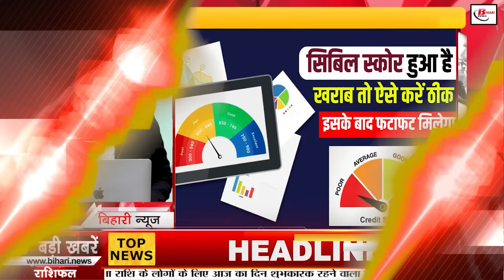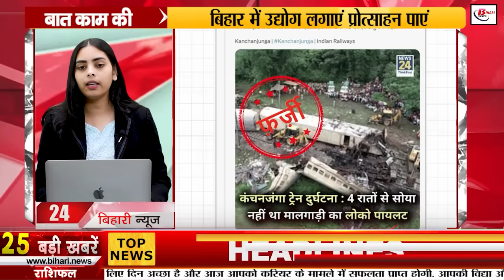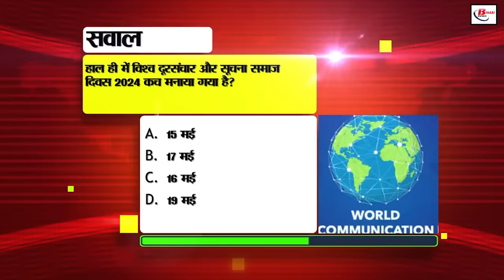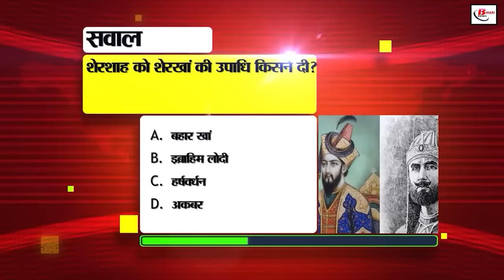Bihar News Live Today of 21st June 2024.Yoga Day 2024,Trailer of Mirzapur 3,NEET paper leak case.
Bihar News Live Today of 21st June 2024.Weather of Bihar, Yoga Day is YOGA FOR SELF AND SOCIETY,Patna Mind Fest,Trailer of Mirzapur 3, NEET paper leak case in Patna
1. The Mehsana Urban Cooperative Bank has released recruitment, apply soon

2. Today is International Yoga Day, know its importance and this year's theme

Today is International Yoga Day. India is considered the Guru of Yoga in the whole world. Because India was the country that gave it recognition in the whole world. In today's time, Yoga is very important for people of all ages, both mentally and physically. Today, on the occasion of Yoga Day, group yoga practice is organized at many places. The theme of this year's Yoga Day is YOGA FOR SELF AND SOCIETY. That is, Yoga is for oneself and for society. On this occasion, the Prime Minister will be in Jammu and Kashmir and he will practice yoga on the banks of Dal Lake from 6:30 am.

3. You can apply for new electricity connection from home

4. Instructions received to provide at least 75 beds in sub-divisional hospitals

5. Employment fair is being organized in 15 districts of Bihar

6. Patna Mind Fest is being organized, the winner will get a prize of up to 20 thousand rupees

7. EOU ADG Hasnain Khan, who was investigating the NEET paper leak case, was summoned to Delhi

8. If the credit score has become bad, then you can increase CIBIL in these ways

9. Outsourcing workers will be given the facility of bonus and gratuity

10. Veeryatan is very special for this reason

11. State Education Council took action against 21 thousand head teachers of Bihar

12. Health department alert regarding the possibility of waterborne disease and epidemic in flood

13. The reaction of the audience came after watching the trailer of Mirzapur 3

14. CM Nitish launched Kharif Mahabhiyan 2024 Inauguration

15. Bank account holders can easily do their KYC from home

16. Rain brought relief in many places in the state

17. Fake liquor factory exposed in the name of making homeopathy medicine and phenyl

18. Bihar's Industry Minister met Union Minister to attract investment in Bihar

19. RJD MP talked about going to Supreme Court on Patna High Court's decision in reservation case

20. Vijay Kumar Sinha accused Tejashwi Yadav in NEET paper leak case

21. Shankar Singh filed nomination from Rupauli assembly seat

22. Team India will go on Zimbabwe tour after World Cup

23. Today's date is recorded in the history of India for many reasons

24. In today's viral news, we will talk about this news going viral in the Kanchenjunga rail accident case

25. To save people from parcel scam, the government did this work with the help of Microsoft

26. Tejashwi Yadav's meeting with 23 Lok Sabha in-charges Important meeting

27. Prashant Kishor's statement is being opposed